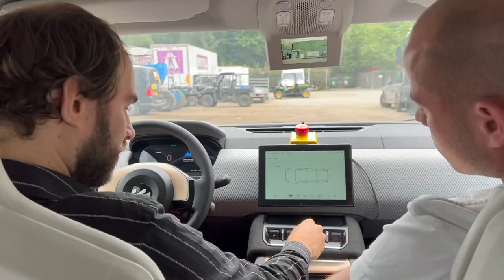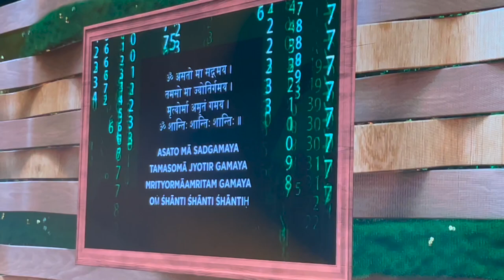VLOG 08 - ANTWERP | Life of a Modern Monk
Welcome to the 8th episode of my VLOG "Life of a Modern Monk". In this episode I take you along during two visits to Antwerp last week, and especially my address of the Love Tomorrow conference that was organized by the organizers of the worlds biggest dance festival, Tomorrowland, as a prelude to the last weekend of the festival. It was a beautiful conference around sustainability and conscious living. Do let me know which part you liked the most in the comments, and do like the video and share it!

My name is Swami Purnachaitanya and I was born in the Netherlands. I am a disciple of Gurudev Sri Sri Ravi Shankar. For the last 15 years I have been traveling to conduct various programs, initiate and support social service initiatives, and share the knowledge of yoga, meditation, mantras and other aspects of Vedic wisdom.

I have also written a book last year, titled "Looking Inward" - a practical guide to understanding how your mind works, how to get clarity, regain your inner peace and confidence, and effectively deal with anxiety, stress and other mental and emotional obstacles. It also teaches you more about meditation, how it differs from mindfulness, and includes many practical do's and don'ts, exercises and insights that are both useful for someone who is new to meditation, as well as for experienced practitioners. The book has already been translated in many languages and is available across the world.

You can find more details about the book and the various language editions